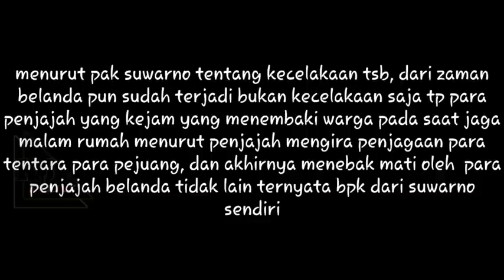Fly Over Kretek masih menyimpan misteri KEC.Paguyangan Kab.BREBES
Pada perjalanan misteri ini karang jagat meyusuri daerah-daerah yang terkenal angker atau menyimpan misteri dan sejarah dari dua dunia, tim karang jagat bersama Ki Samsul Giman Jaelani akan malakukan mediumisasi di tempat yang akan dilakukan penetralisiran yang sudah disurvey sebelumnya.

Sadiz...fly over kretek kec.paguyangan kab.brebes
Flyover ini kerap sekali sering kecelakaan entah itu karena kesalahan dr proyek pembangunan atau kah hal lain seakan ganjil, flyover ini... berikut vidio yang kami tampilkan mengenai informasi yang kami dapat mediumisasi

Gmail           : @Karangjagat